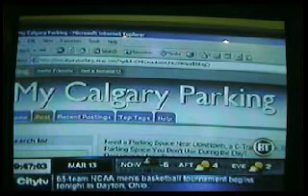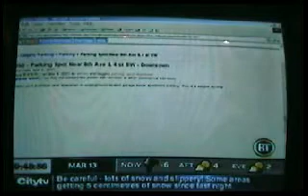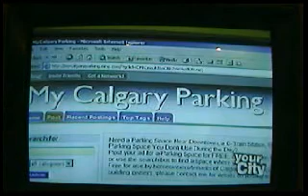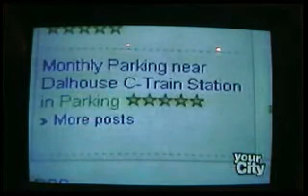Will - MyCalgaryParking on CityTV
2 news shows (one live) about the new calgary downtown parking website on CityTV news and Breakfast Television